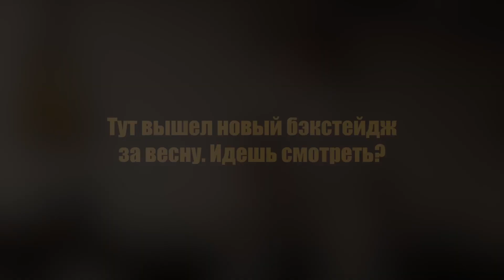Весенний BACKSTAGE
Самые сочные моменты, которыми запомнилась нам весна 2023 в Сигнон. Весело, иронично и без цензуры!